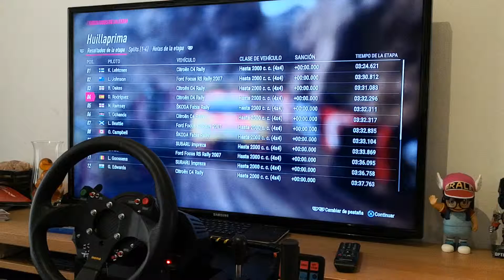Citroën C4 WRC Rally de Argentina.